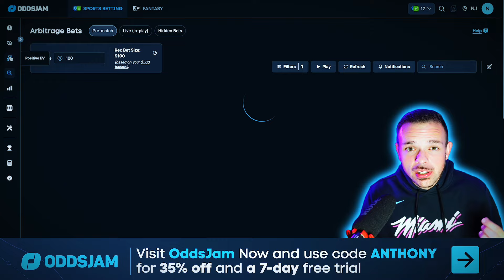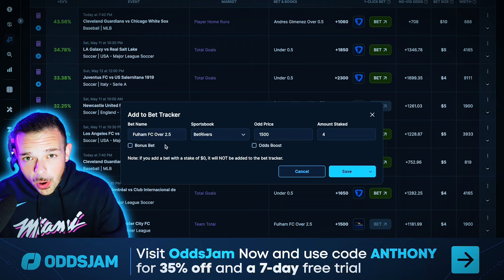4 Tyler Herro Trades that GUARANTEE Donovan Mitchell to the Miami Heat | 3 Team Spida Trade Packages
The Basement: @TheBasementSportsNetwork

Timestamps:
0:00 Intro
1:13 Herro's trade value?
3:17 Sponsor
4:18 Orlando Magic
8:34 Chicago Bulls
13:57 Brooklyn Nets
16:59 Western Conference Teams?
18:16 Closing Thoughts